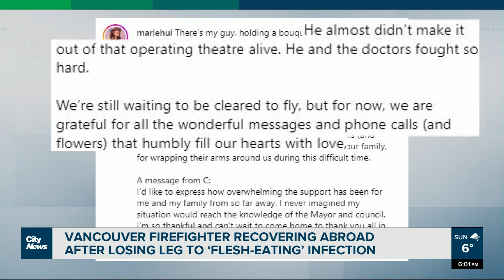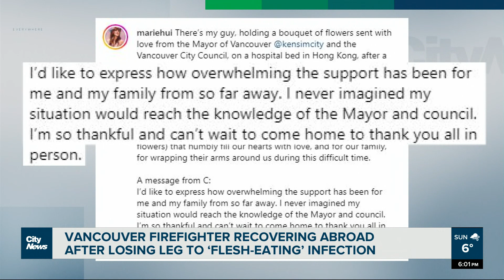Vancouver firefighter recovering abroad after losing leg to ‘flesh-eating’ infection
An assistant fire chief with Vancouver Fire Rescue is recovering in a Hong Kong hospital after contracting an infection commonly known as flesh-eating disease, forcing the amputation of part of his leg during a family vacation. Monika Gul reports.